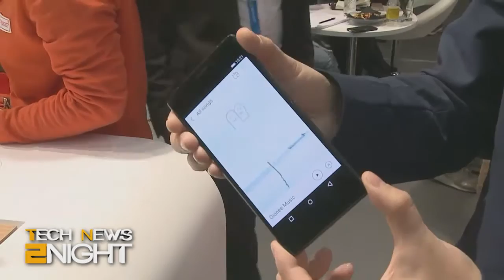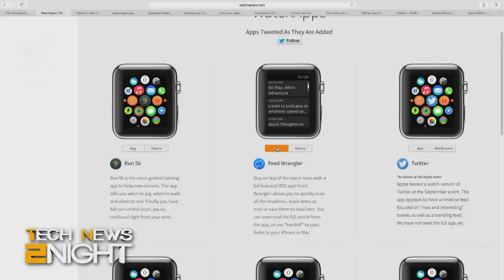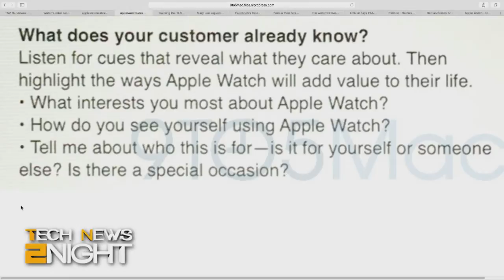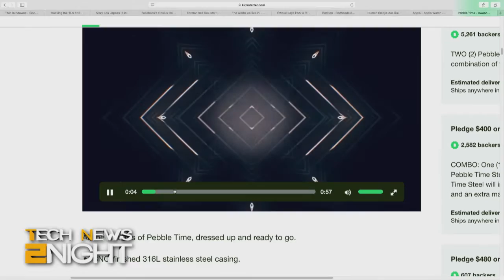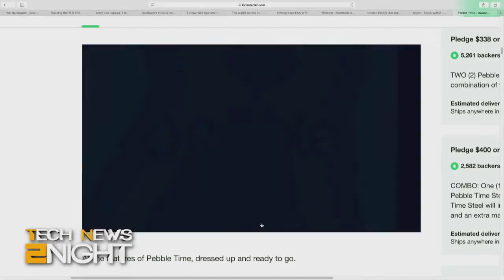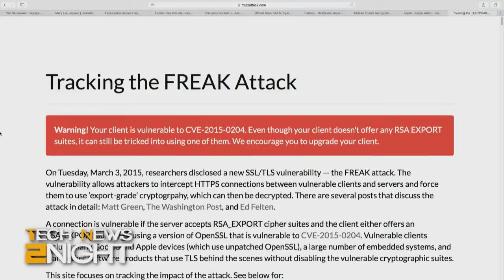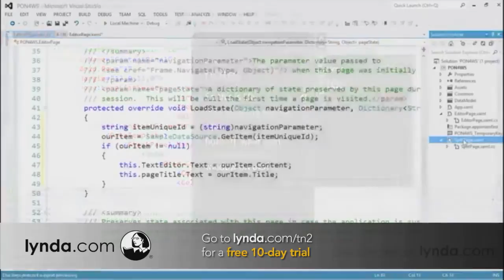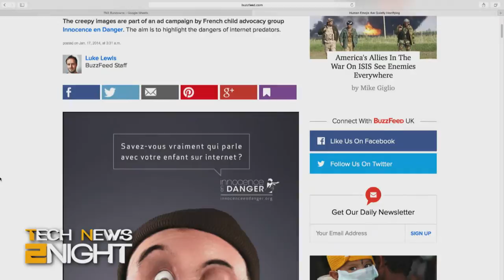Tech News 2Night 286: Apple Watch Can Dispense Catnip at Home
Cheap phones at Mobile World Congress, Apple Watch rumors, the nation's air traffic control system might be vulnerable to hackers, a push for red-headed emoji's, and more...

Guest: Jason Snell